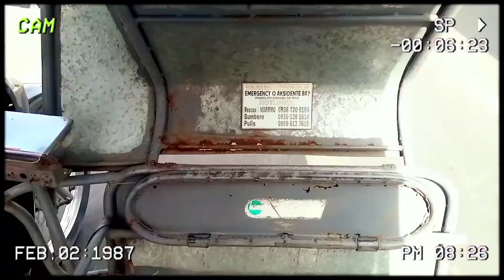(UNPLANNED) HIKING & CAMPING @FABRICA BULAN SORSOGON | Avegail Grafilo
TURN ON YOUR POST NOTIFICATIONS FOR ALWAYS UPDATED TO MY UPLOAD 😚❤️.

HEAVEN: JESUS LOVES ME NOW AND FOREVER 😇🤍💙💜